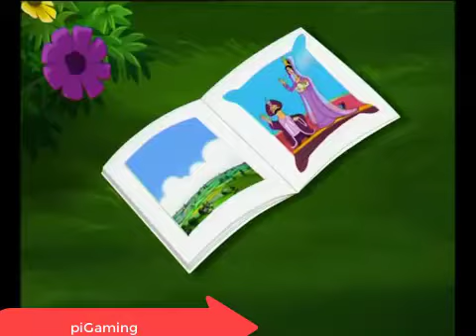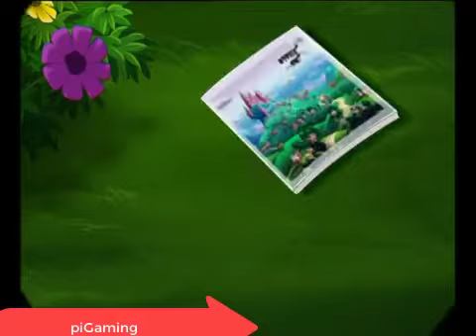মিনা রাজুর জনপ্রিয় বাংলা কাটুন।